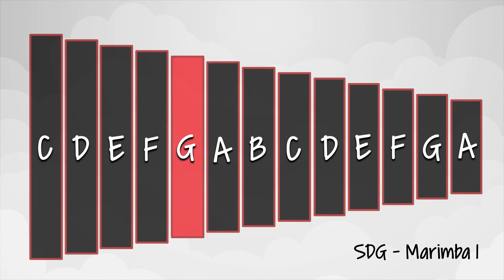SDG - Marimba 1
For educational use.  Written by Walt Hampton. Marimba 1 part (soprano).

Video created on the iPad Pro using Luma Fusion.